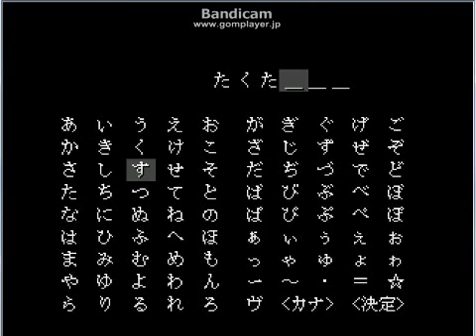【ホラーゲーム】記憶少女２ アエナクテ 実況プレイパート１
ついに記憶少女２スタート！ お世話になっているダウンロードサイト様
【ゲーム】
ふりーむ！
【音楽＆BGM&画像サイト様のご紹介】
魔王魂